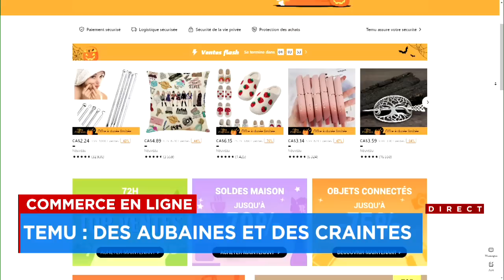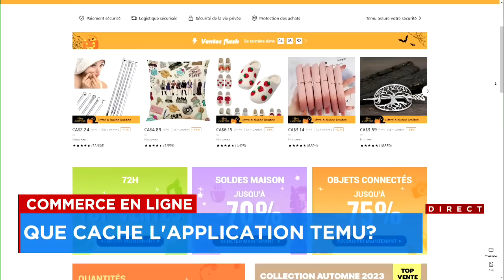Temu: des aubaines et des craintes - entrevue